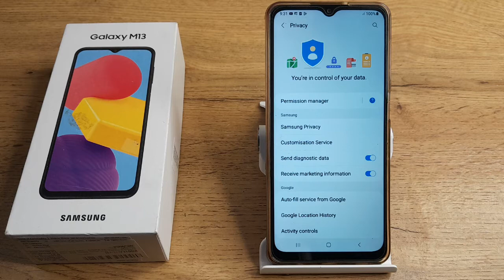how to on send diagnostic data in Samsung galaxy m13